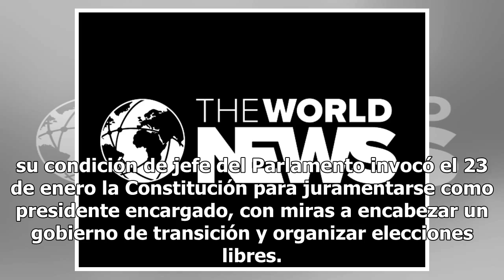Mike Pence hablará sobre Venezuela en la ONU: "La tiranía de Nicolás Maduro debe terminar pronto"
Mike Pence (AFP) El vicepresidente de Estados Unidos, Mike Pence, anunció que hablará sobre Venezuela en el Consejo de Seguridad de la ONU, que se reunirá este miércoles 10 de abril a pedido de su país para discutir el agravamiento de la crisis humanitaria. "El próximo miércoles hablaré ante el Cons...